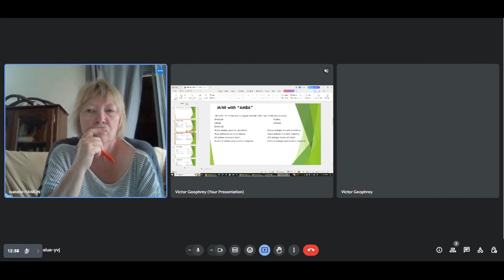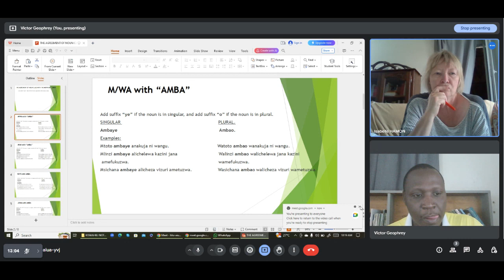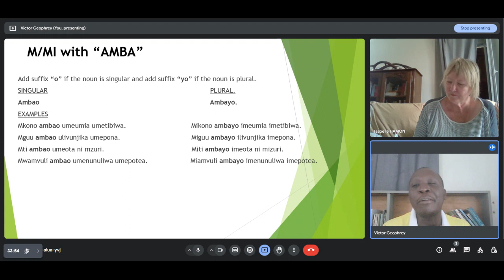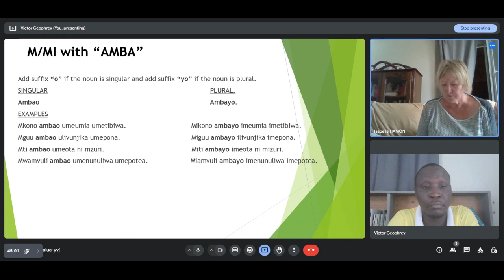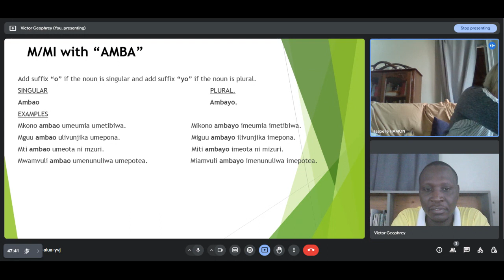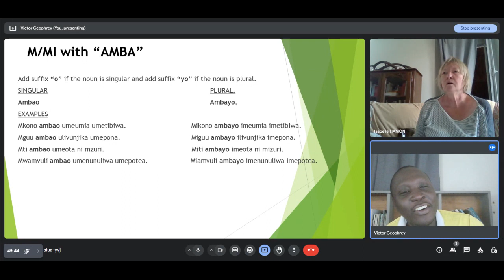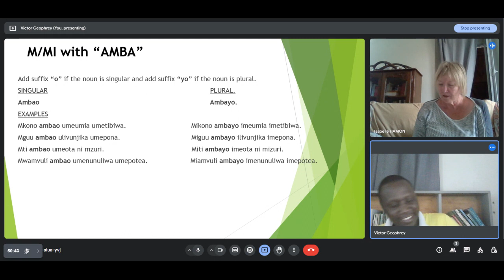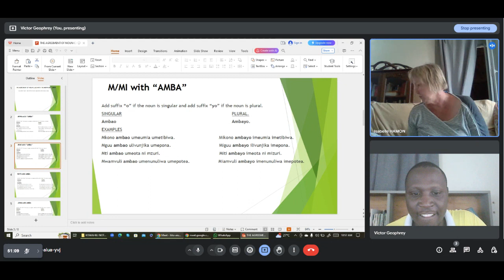Swahili practices with my French student